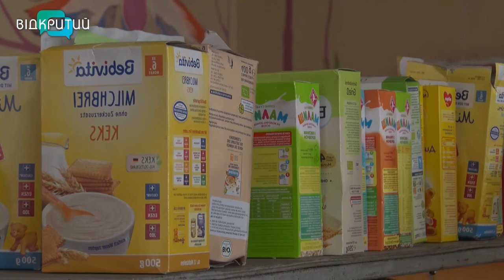Мить безпеки та комфорту: як у Дніпрі допомагають переселенцям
Найнеобхідніше для дітей та жінок. У Дніпрі з першого дня війни працює координаційний центр для переселенців. Від продуктів до засобів особистого догляду  можуть отримати всі, хто цього потребує. Як працює волонтерський штаб – дивіться далі. _______________________________________________